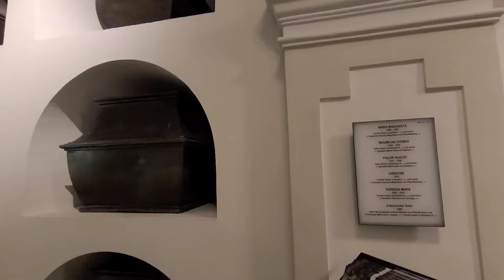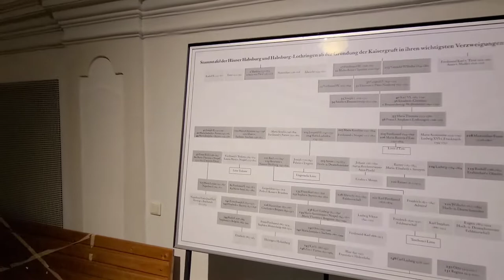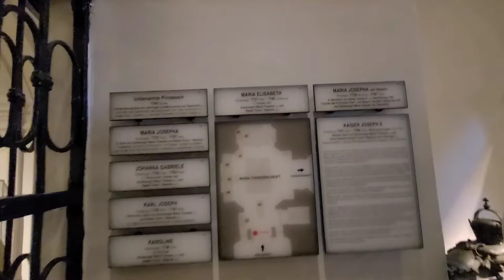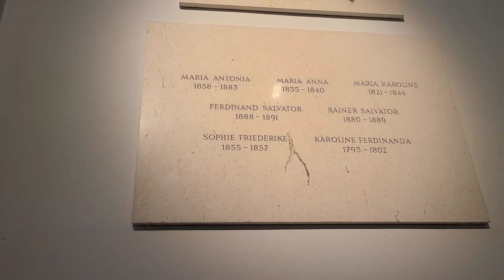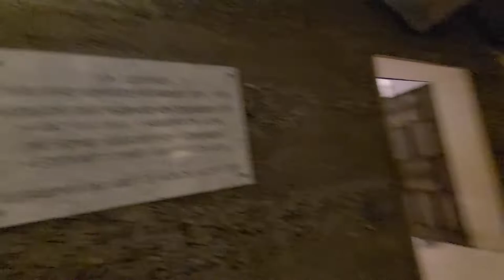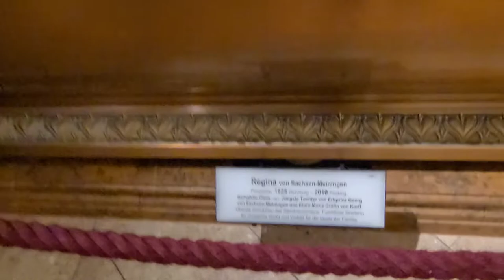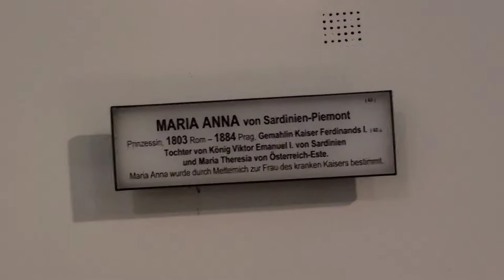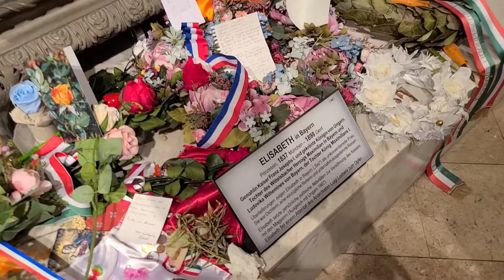Fascinating Capuchins' Crypt in Vienna, Austria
CAPUCHINS'
CRYPT

The burial place of the Habsburg family in Vienna